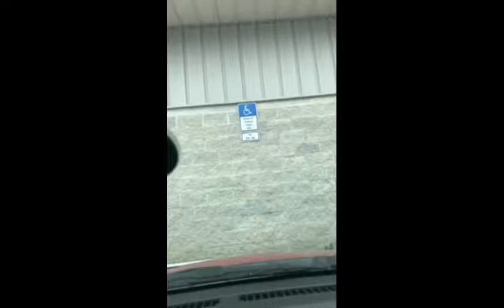Mami's Vlogs 1